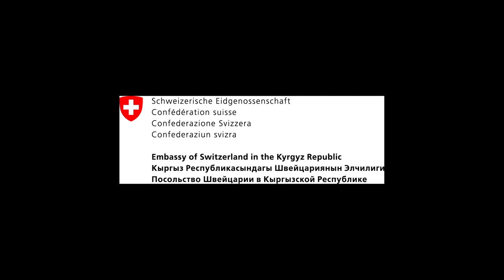Akyn Jakyn 9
Группа «Аура». Музыка в стиле фолк-джаз и фьюжн.
Коллектив образовался в 1998 году на базе Бишкекского городского драматического театра имени Арсена Умуралиева.
Автор оригинальных композиций - Таалай Бейшеев.